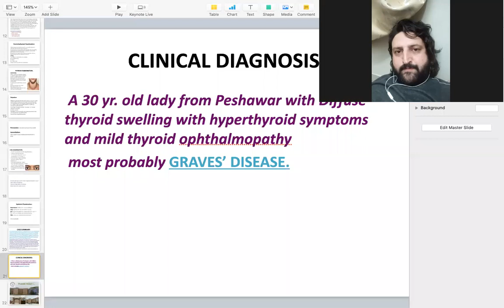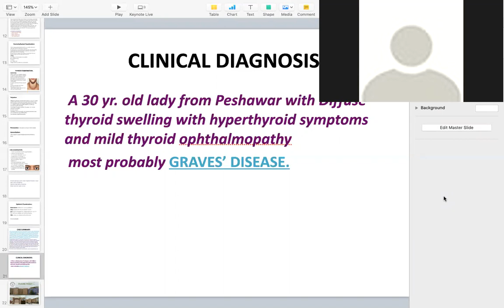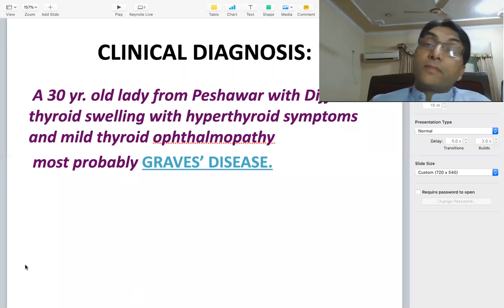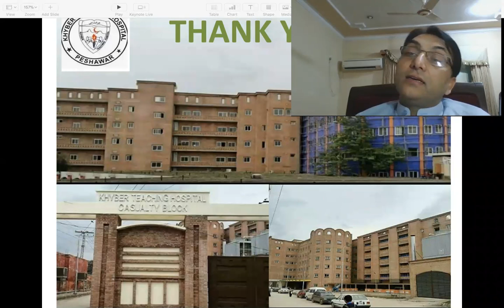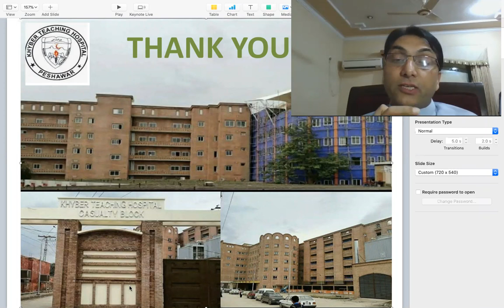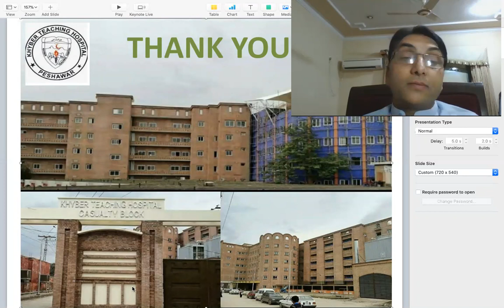DIFFUSE THYROTOXICOSIS PART B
Long Case Discussion